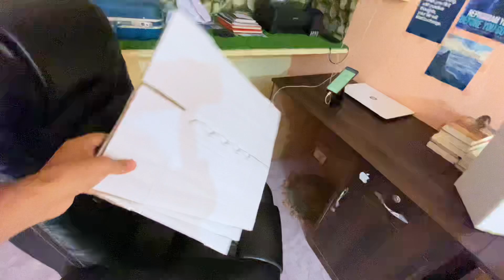5 Liter Wali Ghee Can Ke Box Ban kar Aa gye || कसुतम्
Our Farm All Products- "Kasutam : A2 Cow Desi Ghee & Cold Pressed Oil"
All india Home Delivery Service within 5-7 Days

Video Link-
How to  We Make Kasutam Desi Ghee-

About me:-
My Name Is Bhavesh Choudhary
Owner Of "Kasutam" Brand
Our Farm Located In Jhunjhunu District, Rajasthan, 333033